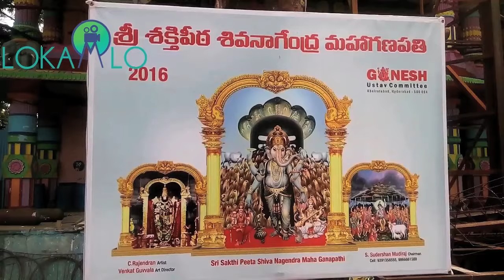khairatabad ganesh 2016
Making Of khairatabad ganesh 2016